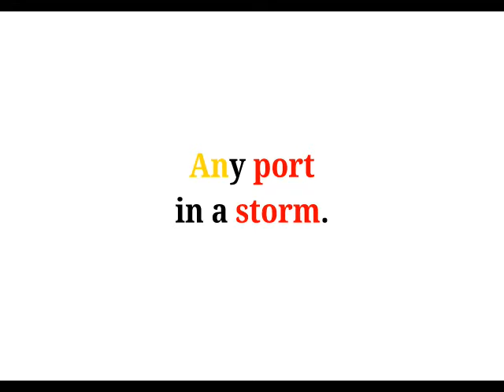Cool Phrases - Any port in a storm.